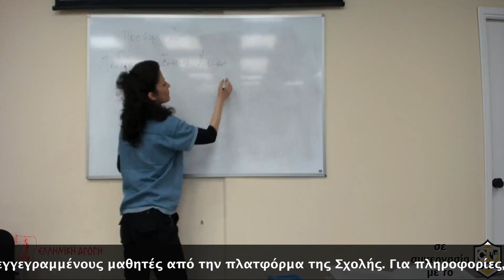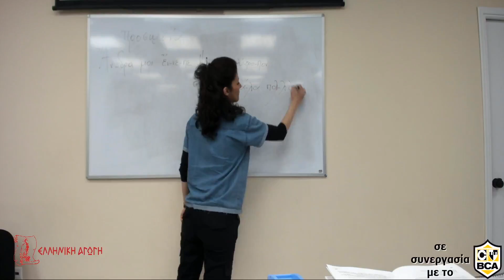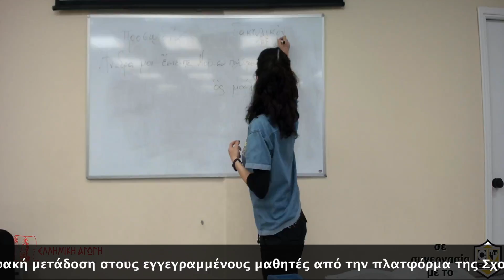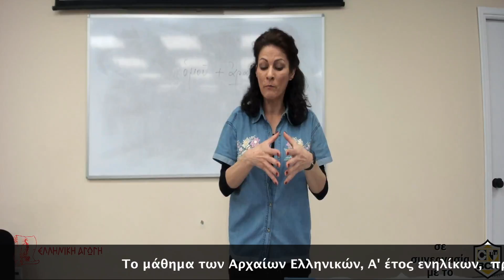ΑΡΧΑΙΑ ΕΛΛΗΝΙΚΑ, Μάθημα 14ον - Μικρό απόσπασμα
Το μάθημα των Αρχαίων Ελληνικών, Α' έτους, εντατικόν, συνεχίζεται. Μπορείτε ανά πάσα στιγμή να το παρακολουθήσετε, αφού με την εγγραφή σας θα λάβετε τον προσωπικό σας κωδικό με τον οποίον θα μπορέσετε να παρακολουθήσετε τα μαθήματα που έχουν γίνει έως τώρα!

Το μάθημα προβάλλεται και μέσω διαδικτύου στους εγγεγραμμένους μαθητές, που λόγω χρόνου ή αποστάσεως δεν μπορούν να το παρακολουθήσουν μέσα από την τάξη.

ΕΛΛΗΝΙΚΗ ΑΓΩΓΗ
Λ. Κηφισίας 125, Αθήνα
Εμπορικό κέντρο COSMOS
3ος όροφος
Ύψος σταθμού μετρό Πανόρμου